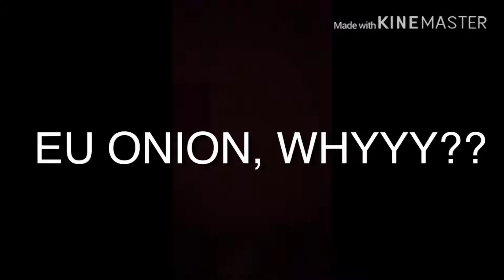Help us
XDGKGXGSJJSFFSHHZFHZFHSFZHFFSHHZFSFHJSGDJGDTJKGSJTDJFSHFSJSJFSJFZHSFHSFJFSDJGJFSJFSUSSRBRITANNICHELPMVKXGKGXXKGLHXLLYXOGXOTXOGZZOGOGZOGZOGZHXOBFFHELPTOOPLSSSSSAAAAAHHHHHHHH